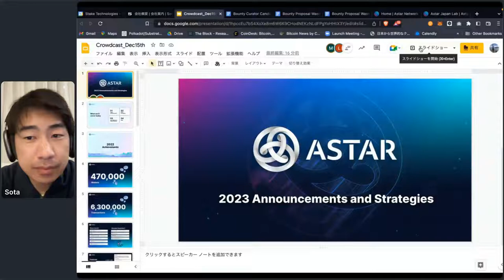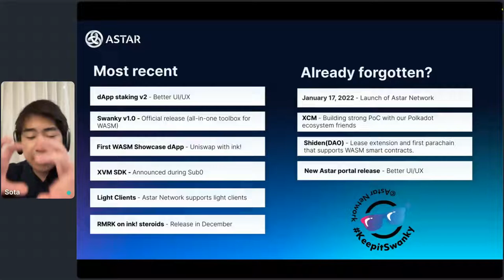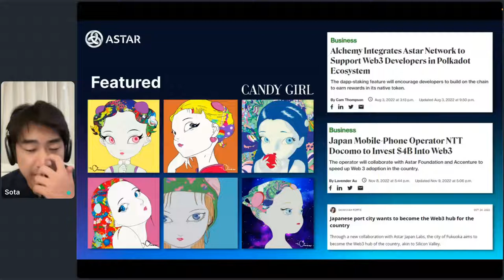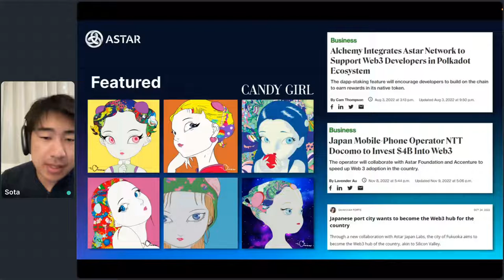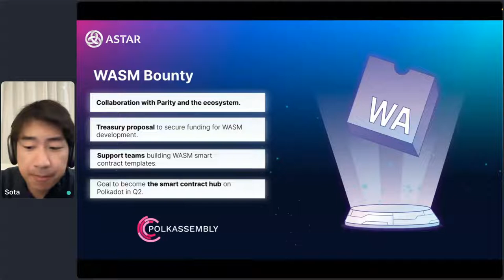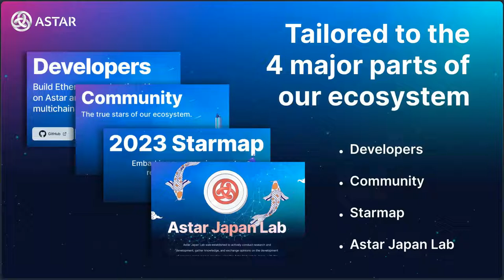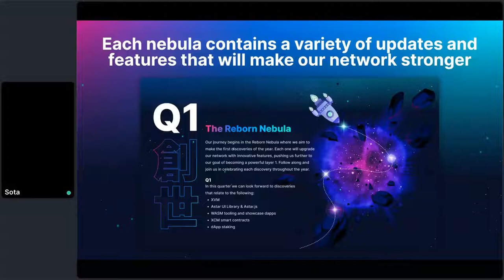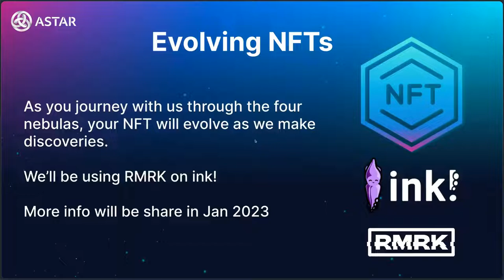Astar Network Announcements and Strategies for 2023!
►Astar.Network founder Sota Watanabe recaps 2022 and discusses upcoming milestones/annoucements for 2023!

Today, our team shared the major announcements and strategies for 2023.

To successfully become the emerging Layer 1 Blockchain next year, we will focus on two things:

Japan & WASM!

Astar Network, the future is now!

Let's keep building! 💪

About Astar:
Astar Network – the Innovation Hub on Polkadot. Astar Network supports the building of dApps with EVM and WASM smart contracts and offers developers true interoperability with cross-consensus messaging. Developers make us and for developers: Astar’s unique Build2Earn model empowers software engineers to get paid through a dApp staking mechanism for their code. Astar’s vibrant ecosystem has become Polkadot’s leading Parachain globally, supported by all major exchanges and tier 1 VCs. Astar offers the flexibility of all Ethereum and WASM toolings for developers to start building their dApps. And to accelerate growth on Polkadot and Kusama Networks, Astar Space Labs offers an Incubation Hub for top TVL dApps.